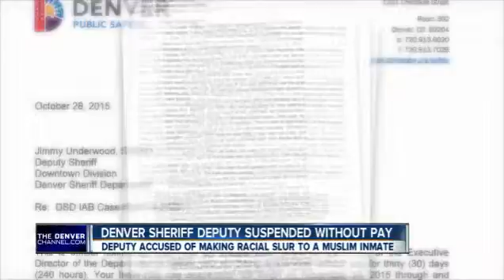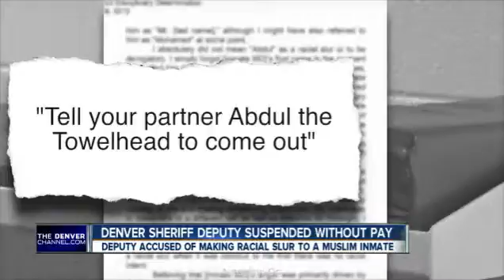Denver deputy suspended for using racial slur on inmate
The Denver Department of Safety had strong words for Deputy Underwood writing that he "demonstrated conduct that is offensive, racist and derogatory."

"It has a very strong hate and anti-Muslim connotations attached to it," said civil rights attorney Qusair Mohamedbhai.

Mohamedbhai said the accusations are offensive. "It's racist," he said.

Deputy Underwood is accused of calling the inmate "Abdul" multiple times, even though the inmate's name is Mohamed.

"The substitution of one Muslim name for another has a feeling of poking fun at the name in general," said Mohamedbhai.